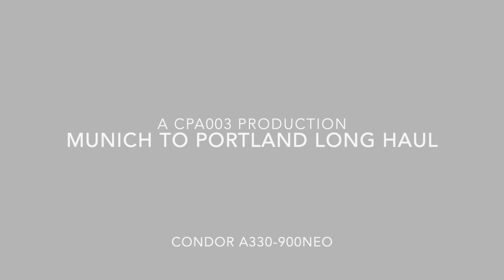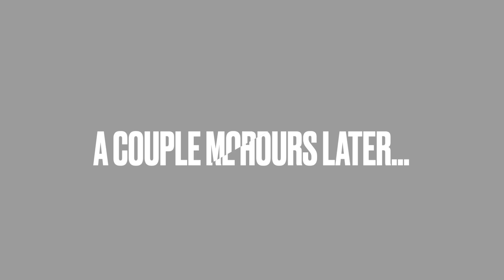Geo-FS Long Haul - Munich to Portland - Extraordinary Arrival - Condor A330-900NEO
Today we fly from Munic To Portland on Condor's A330-900NEO. This arrival was stunning!